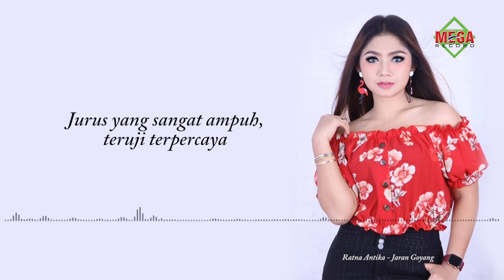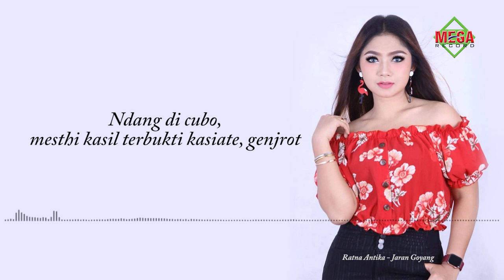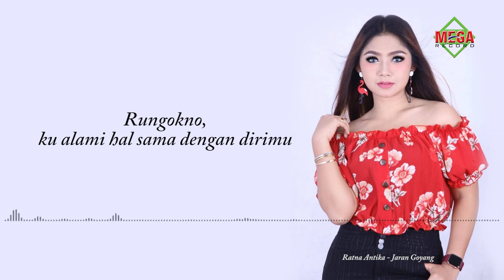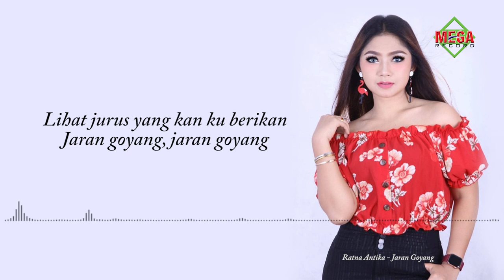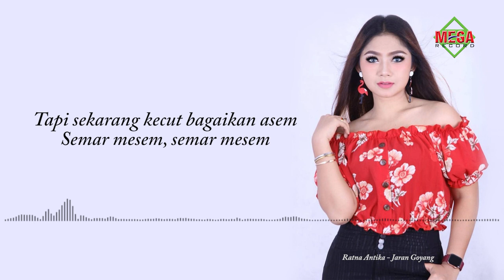Ratna Antika - Jaran Goyang | Dangdut (Official Music Video)